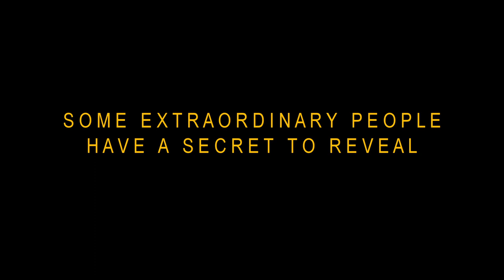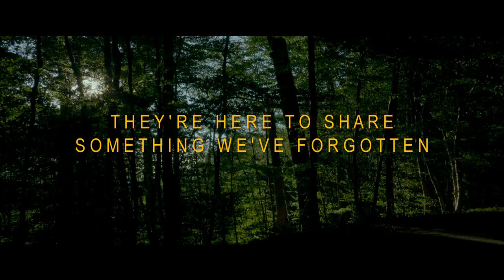Summer in the Forest Official Trailer #1 (2019) | Jean Vanier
Like countless others Philippe, Michel, Andre and Patrick were labeled 'idiots', locked away and forgotten in violent asylums, until the 1960s, when the young philosopher Jean Vanier took a stand and secured their release - the first time in history that anyone had beaten the system. Together they created L'Arche, a commune at the edge of a beautiful forest near Paris. A quiet revolution was born.

Now in his 80s, still at L'Arche and revered by some as a living saint, Jean has discovered something that most of us have forgotten - what it is to be human, to be foolish, and to be happy.

SUMMER IN THE FOREST invite us to abandon the rat race and forge new friendships. Amid the ancient trees, Philippe, Patrick, Jean and the others welcome us into their lives. If there are rules to break, they will be broken and if there is a truth to be told, they will tell it. Michel reveals his war torn past, Andre is desperate for a date, and young David will prove himself a hero in the fight against the forces of evil.

Coming to Australia and New Zealand 2019